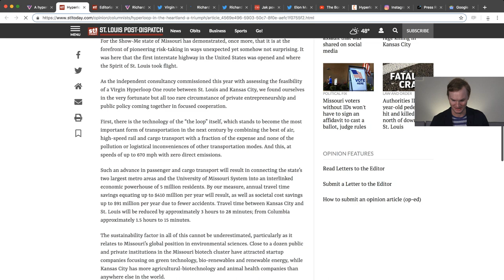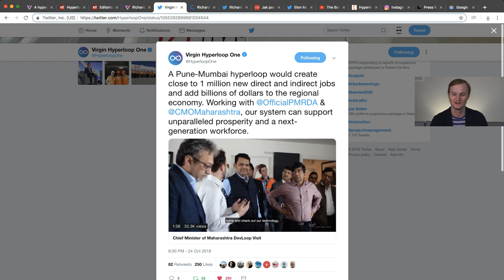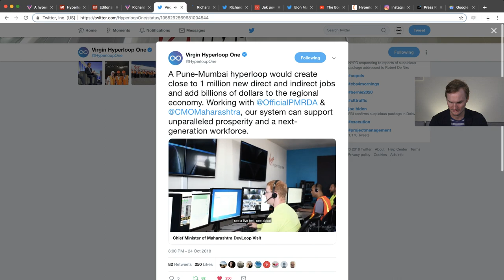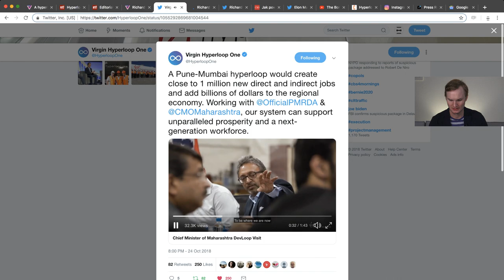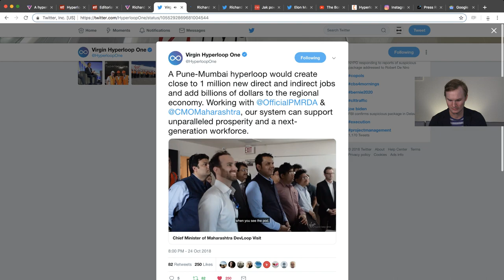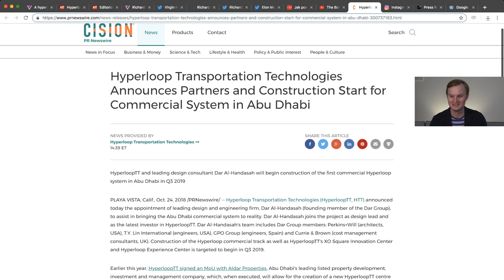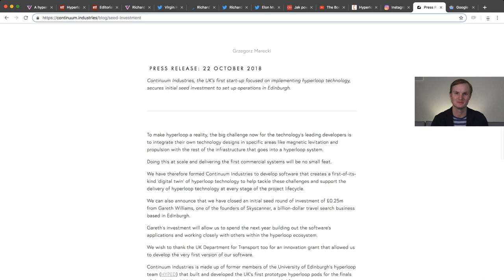NewsPod: VHO India, Boring December, HyperloopTT Dubai, Continuum Industries Funded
Why is December such a special month for Virgin Hyperloop One and The Boring Company? What is HyperloopTT doing in Dubai right now and find out how one hyperloop logistic startup is getting funded in Scotland.